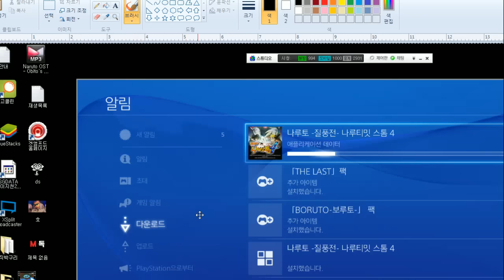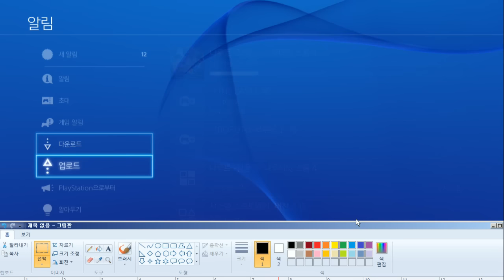[나루티밋 스톰4][4] 각종 캐릭터들 직접 플레이해서 기술 보기 2016년 2월 4일